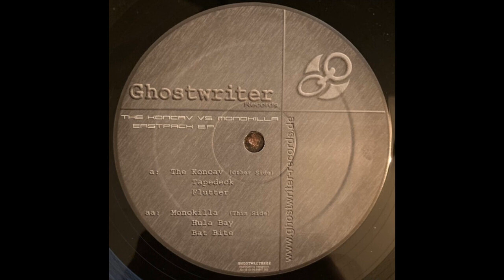Monokilla - Hula Bay (Techno 2004)